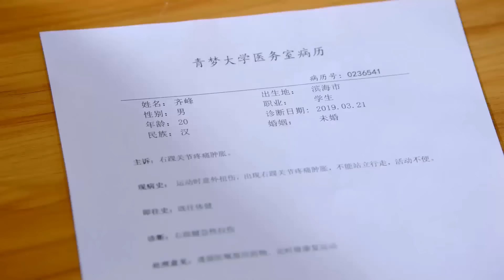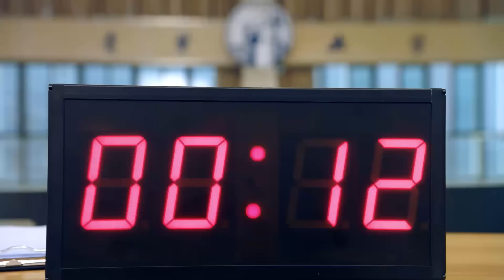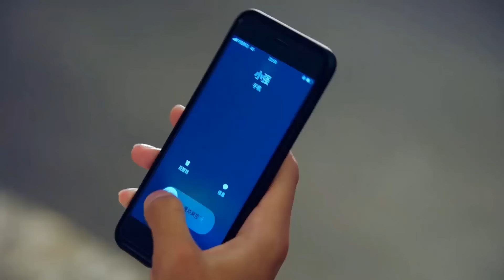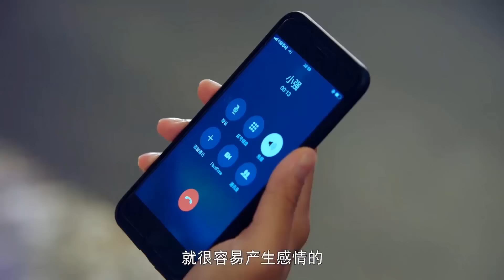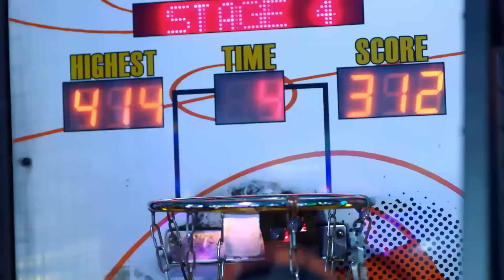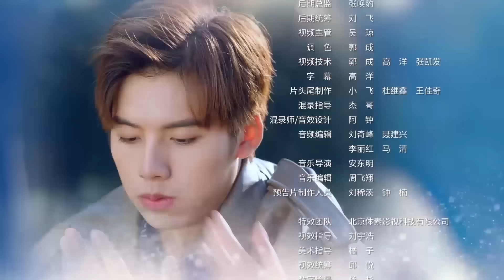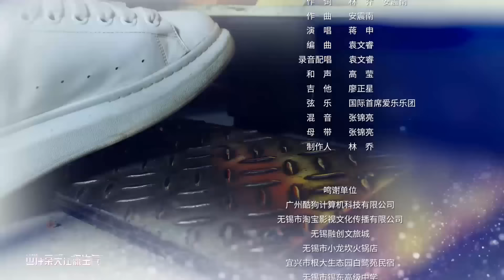Phim Ngôn Tình Chuyển Thể Hay | ĐÊM HẠ BIẾT TÌNH ANH ẤM ÁP - Tập 14 ( Thuyết Minh)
➤ Trọn Bộ ĐÊM HẠ BIẾT TÌNH ANH ẤM ÁP Thuyết Minh

✤ Đạo diễn: Dương Tiểu Ba
✤ Diễn viên: Đặng Siêu Nguyên, Vương Tử Vi, Trương Đạt Nguyên, Tưởng Thân
✤ ĐÊM HẠ BIẾT TÌNH ANH ẤM ÁP chuyển thể từ tiểu thuyết "Huấn luyện viên ngọt ngào, trêu chọc hot boy bóng rổ", nói về câu chuyện ngọt ngào giữa sinh viên mới đến trường đại học Thanh Mộng - Tô Noãn Hạ và hot boy nổi bật trong trường - Quân Dạ, dẫn dắt đội bóng rổ Thanh Mộng.